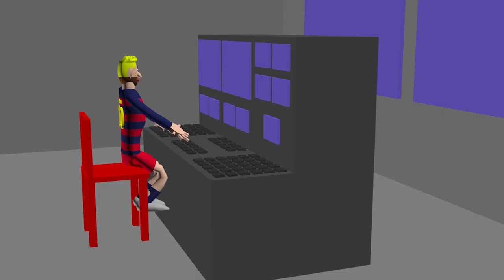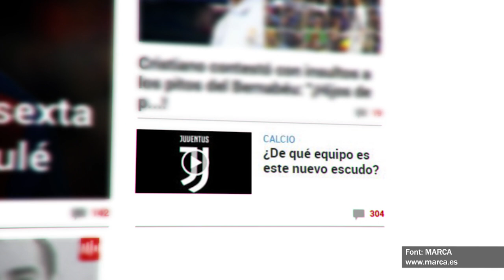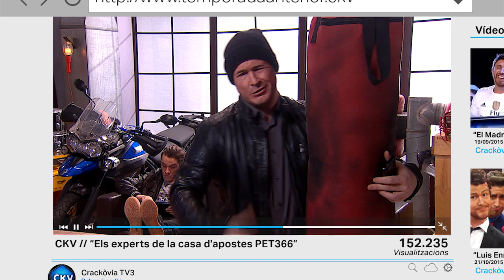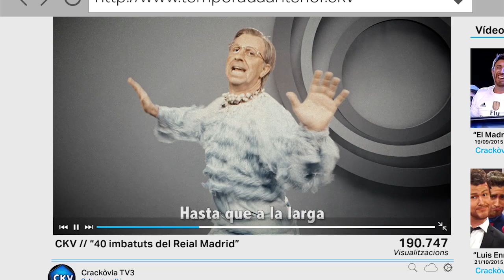Crackòvia 30/01/2017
Al Crackòvia d'avui Luis Enrique (Ivan Labanda) s'enfronta amb Zidane (Albert Melich) en una batalla de galls. El Mag Pop (Oriol Cruz) visita el vestidor del Reial Madrid per fer-li un truc de màgia a Sergio Ramos (Jordi Rios) però no li ho posarà gens fàcil.